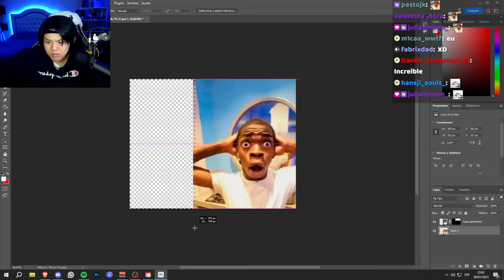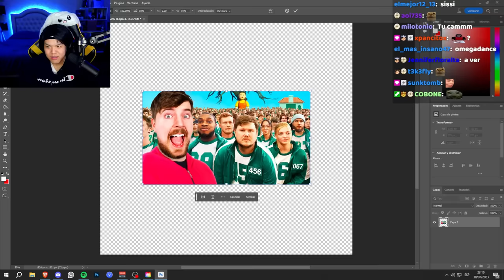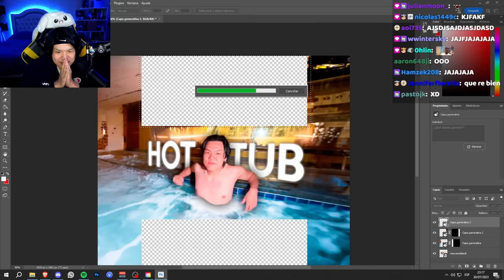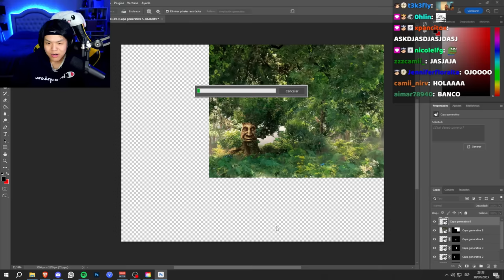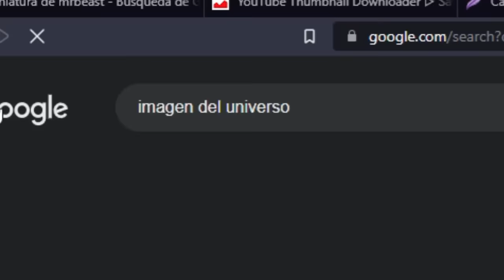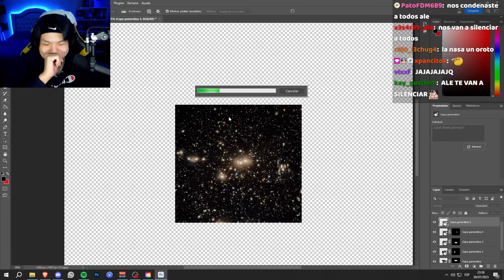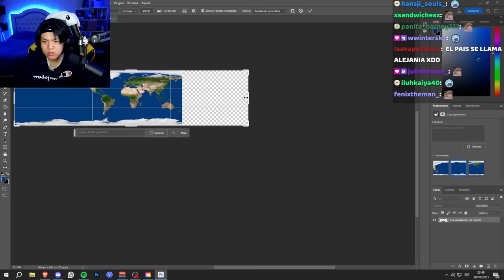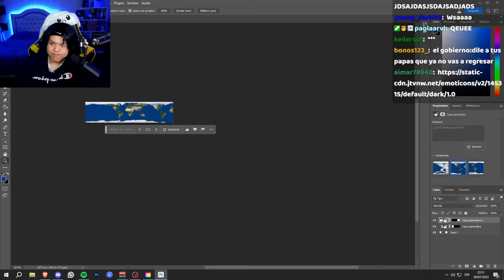expandiendo imágenes con inteligencia artificial